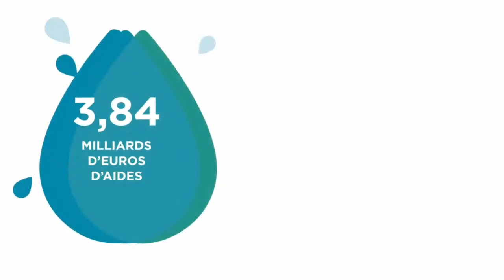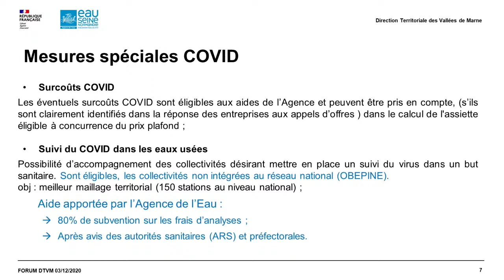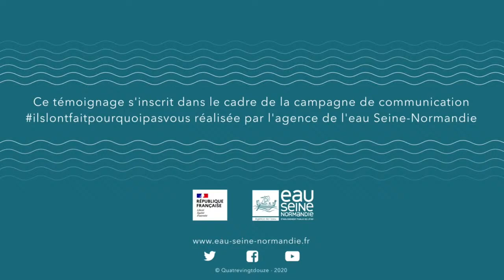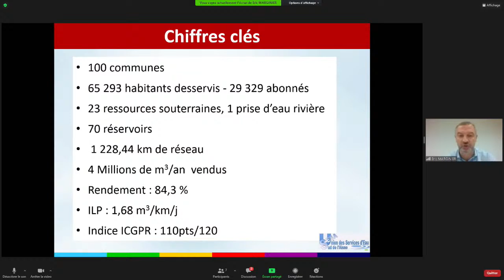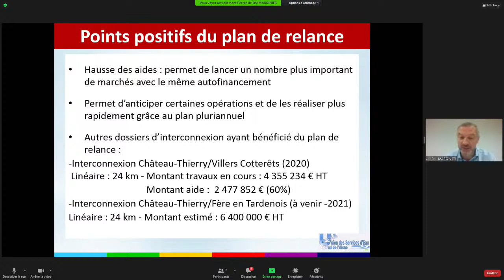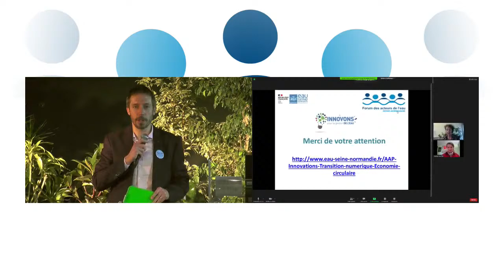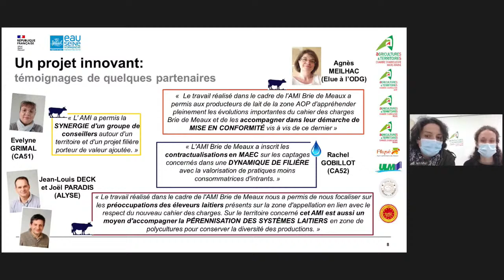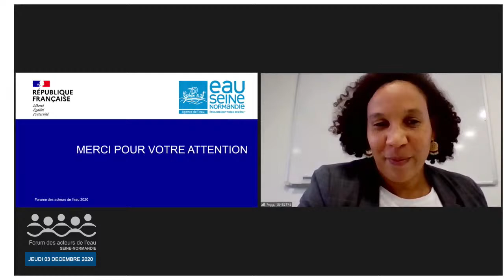Forum des acteurs de l'eau des Vallées de Marne (3 décembre 2020)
Retrouvez en direct le Forum de l'eau des Vallées de Marne le jeudi 03 décembre dès 9h00.